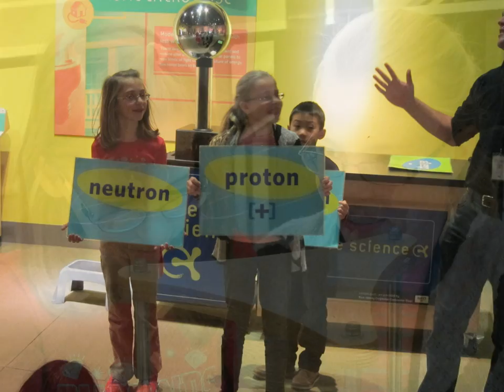Esther Miriam at Gottesman RTW Academy, Randolph, NJ, 4th Grade, 2015-2016